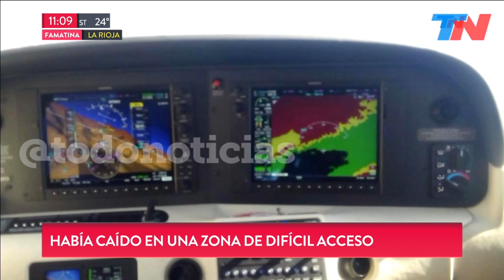Drama en La Rioja: encontraron muerto al parapentista Claudio Kegalj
Las esperanzas de encontrar con vida al parapentista Claudio Kegalj, de 50 años, se esfumaron: los equipos de rescate de La Rioja lo encontraron muerto. Claudio era de Venado Tuerto, provincia de Santa Fe, y lo buscaban en la zona de Famatina.

La Secretaria General de Gobernación de la provincia, Griselda Herrera, confirmó la tragedia desde su cuenta de Twitter: "Efectivamente, la alegría de anoche fue efímera. El joven parapentista está muerto. La tristeza nos embarga a todos. En el desconcierto y pena, gracias a todos por vuestro esfuerzo y dedicación. Condolencias a su señora esposa y a la familia".